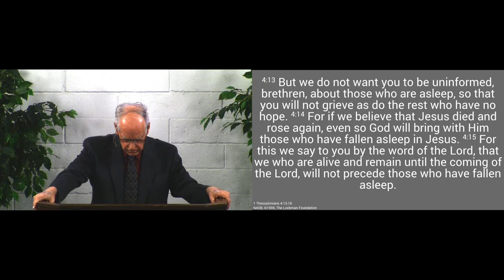181230am - Comfort One-Another with Parousia Words! - 1 Thessalonians 4:13-18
Christ's Second Coming comforts believers with the blessed hope of the resurrection.